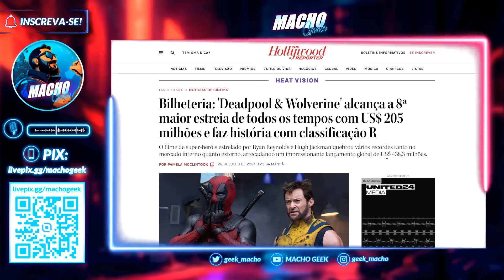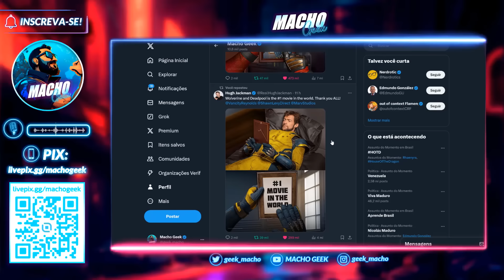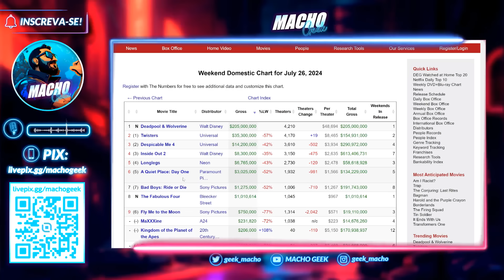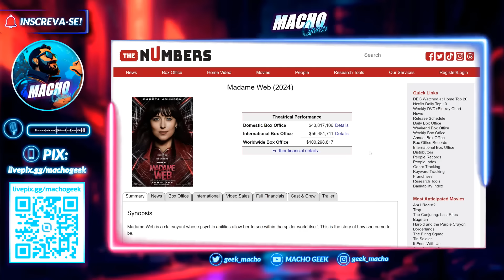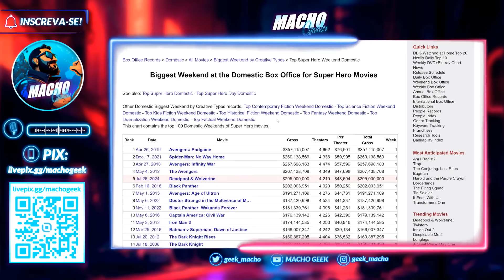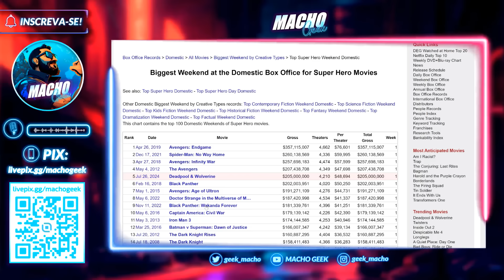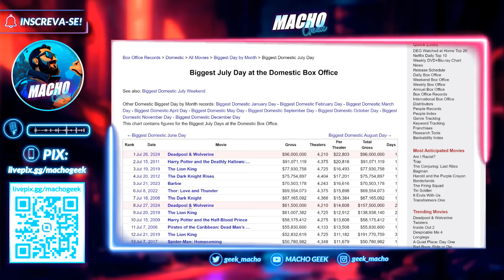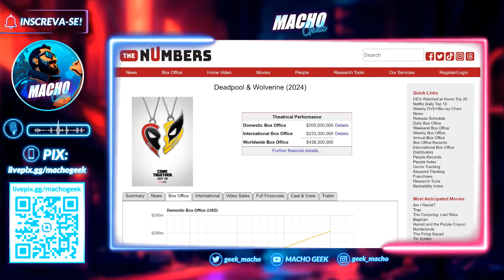RUMO AO BILHÃO? DEADPOOL E WOLVERINE É A MAIOR ESTREIA R-RATED!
Deadpool e Wolverine seguem fazendo história no cinema com uma estreia sólida nas bilheterias.

O filme já quebrou diversos recordes, incluindo o de maior estreia para um filme 18+.

Em um fim de semana Deadpool e Wolverine já arrecadou mais do que a bilheteria da maioria dos filmes de super-heróis lançados nos últimos anos.

Será que o bilhão vem?